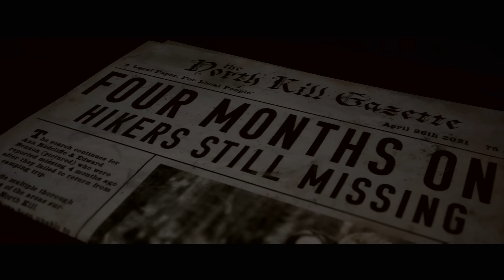THE QUARRY Walkthrough Gameplay Part 8 - JACOB (FULL GAME)